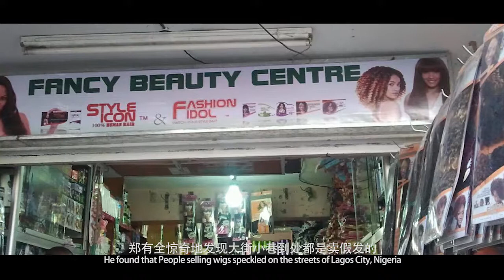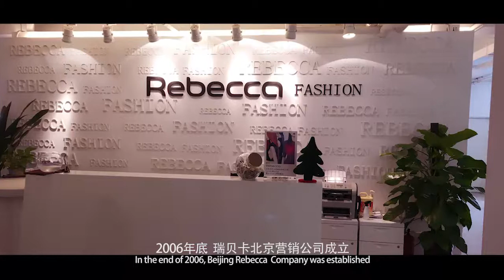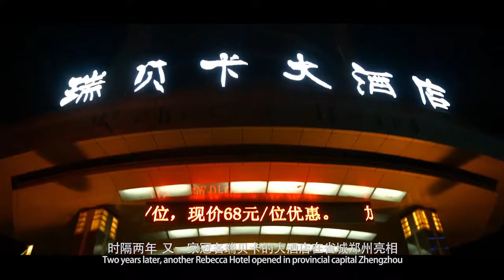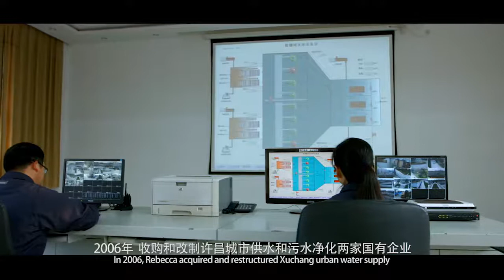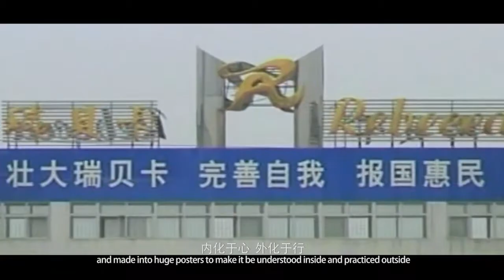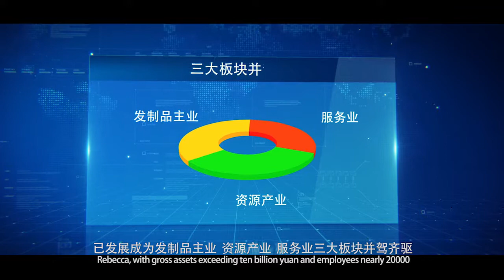Rebecca Fashion---Rebecca Holding(group) CO.LTD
Rebecca Fashion Ltd. was originally founded in 1993 with the mission "Your Ultimate Hair Beauty Solutions” and now has holding subsidiaries and production factories based on different Brands like Rebecca Fashion, Sleek and Noble etc. in overseas include US、GB、France、Germany、Italy、Spain、South Africa and so on. Rebecca Fashion committed to provide the top grade human hair, fiber with multiple colors & styles products for global women. Rebecca Fashion has developed into a professional hair company with high rated for customer satisfaction, as the largest hair production company with the most advanced technology and equipment production base in the world. Therefore, welcome to join us for exploring the New Hair Beauty Fashion Period.

@rebeccahairhere On Twitter
@rebeccafashion_official On Instagram
@rebeccafashion On Facebook